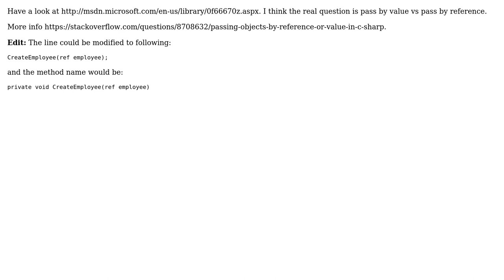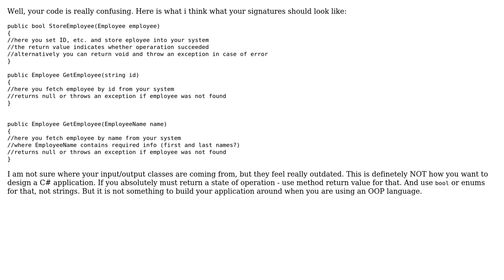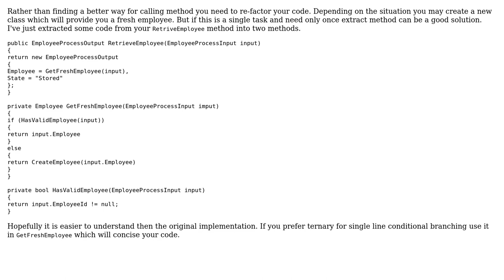Code Review: Clean way of passing parameters (3 Solutions!!)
Code Review: Clean way of passing parameters

With thanks & praise to God, and with thanks to the many people who have made this project possible! | Content (except music & images) licensed under CC BY-SA | Music | Images & others | With thanks to user wizkid user Nikita B user Nafeez Abrar user bikram990 and the Stack Exchange Network Trademarks are property of their respective owners. You are responsible for your own actions.